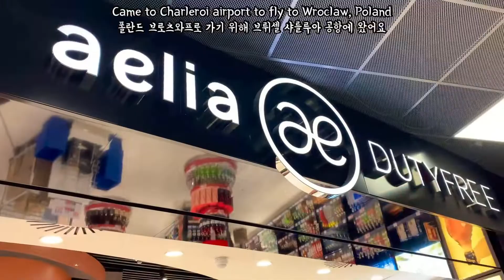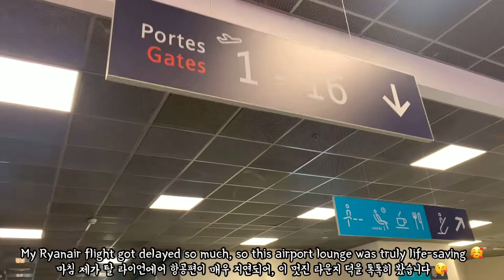Runway View Lounge with Great Food @ Brussels Charleroi Airport, Belgium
On my way to Wroclaw, Poland with Ryanair, I visited Brussels Charleroi Airport in Belgium. Airport itself is not very special with simple structure and food court except for its nice terrace on upper floor. But what made it special was the exceptionally nice airport lounge, named Lounge 1, with exceptional wide open runway view, so that I could observe the take-off & landing of aircrafts. Eating a wide range of lounge food on comfortable sofa was truly joyful with Belgian Leffe beer & smoked salmon :)